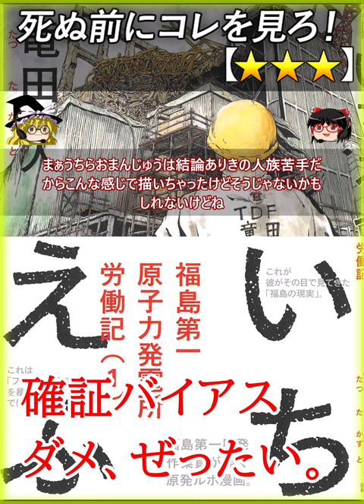【★★★】いちえふ 福島第一原子力発電所労働記 / 竜田一人 / このマンガがすごい！2015 オトコ編 4位【死ぬ前にコレを見ろ / 漫画レビュー / あらすじ】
0:00 【あらすじ レビュー】
いちえふ 福島第一原子力発電所労働記、☆３

このマンガがすごい！2015 オトコ編 4位

ガチで崩壊後の福島第一原発で作業していた
中の人が描いたルポ漫画

この漫画のディモールトベネな部分は陰謀論
だいしゅき♡のQアノンとかふくしまのしんじつ
みたいな奴らが垂れ流す情報は全くのデマだった
りガセであり、主に陰謀論好きが掛かる認知バイ
アスである確証バイアスにハマりやすい奴らが
陰謀論にガンギマリするんだなという事がよく
わかる

確証バイアスとは自分がすでに持ってい
る先入観や仮説を肯定するため、自分に
とって都合のよい情報ばかりを集める傾向性の
ことなのぜ

「認知バイアス」は自分の思い込み
や周囲の要因によって非合理的な判断をして
しまう心理現象の一種なのぜ

例えば福島第一原発内部で心筋梗塞でガメオベラ
した人族がいたのだけどこれを東電はどうやら隠し
たらしくて、これはおまんじゅうたちの予測では

陰謀論者の活動家は結論ありきで自分の確証バイア
スを補助するネタを探しているのぜ、そういう人族
にとっては心筋梗塞ではない、絶対放射線でガメオ
ベラしたんだという結論になるのぜ

まぁうちらおまんじゅうは結論ありきの人族苦手だ
からこんな感じで描いちゃったけどそうじゃないかも
しれないけどね

ただし構造的欠陥がクッソお上手に描かれており
孫請けどころか７ジ受けで仕事を回すとか、中抜き
業者儲かりすぎだったり１時受け無能すぎって感じ
でこういう無駄をなくすだけで相当カネは節約できる

学術的に大変貴重な漫画

竜田一人
【注意 - NOTE】
Let's play !! - ゲーム実況